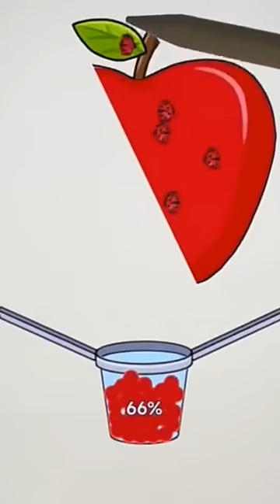Vamos Joga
Olá pessoal, eu sou  ANA PAULA .  Estou muito feliz por com sua presença  em nosso canal. Sejam bem-vindos.